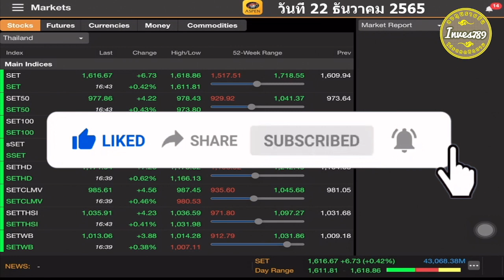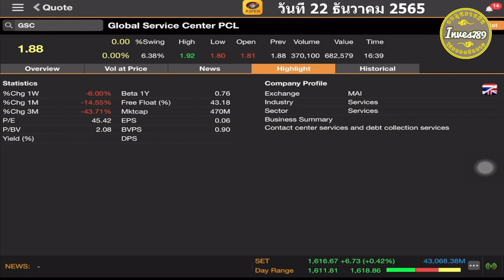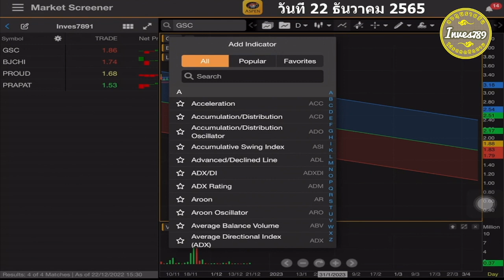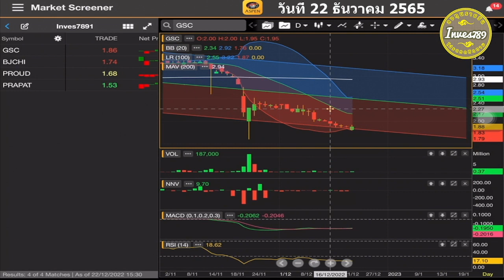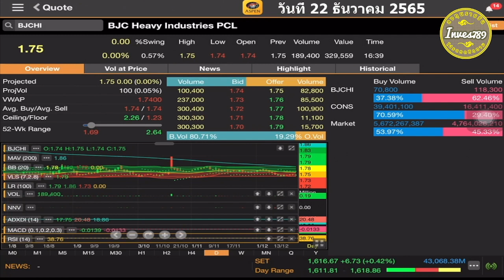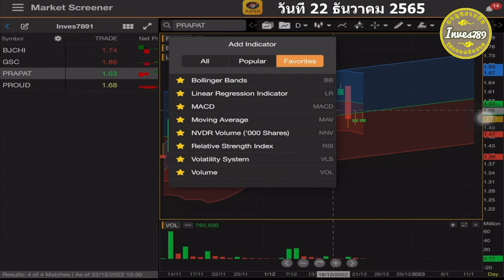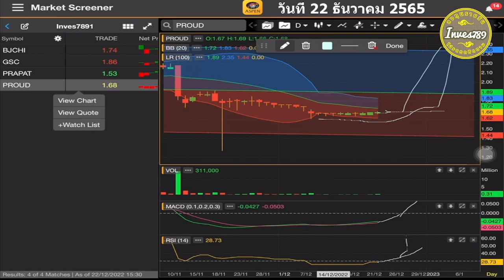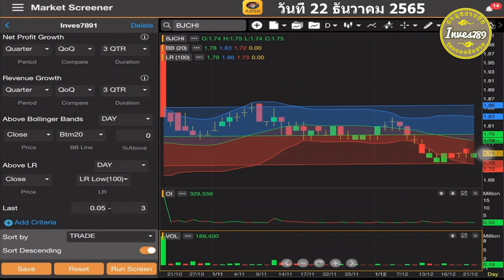สแกนหุ้นต่ำ2บาท GSC BJCHI PRAPAT PROUD 3Qดี MACD RSI แนวโน้มใด โดย inves789 วันนี้ 22 ธันวาคม 2565